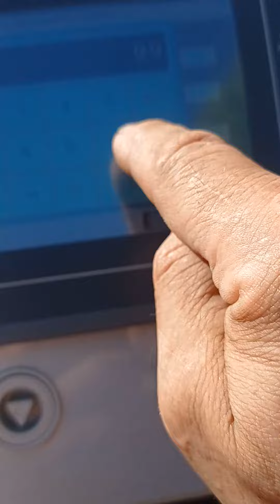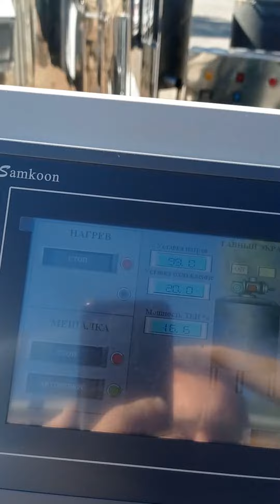Котел сыроварня кпэ 300 с сенсорным экраном управления